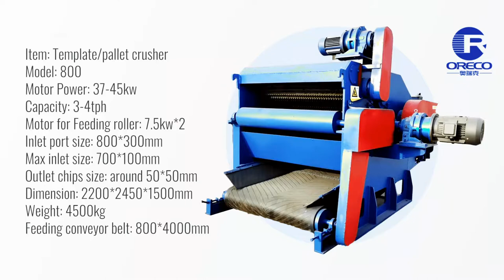Construction Nail Wooden Template Crusher Pallet Crushing Equipment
Heanan Oreco new type template crusher can be broken under 10 mm diameter steel bar, nails, and the delta of 3 mm steel plate,free from the trouble of manual selection, the discharge magnetic separation device adopts powerful permanent magnet to remove iron, without power consumption,can directly enter the next process to avoid the damage caused by iron nails in the wood to the next equipment.

More details and factory price, please contact with us.
HENAN ORECO ENVIRONMENTAL ENGINEERING TECHNOLOGY CO.,LTD
North Mid-Guhuang RD,Yuecun Industrial Zone,Jiaozuo City,Henan,China. 454850